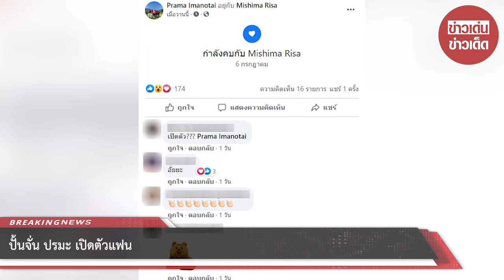ปั้นจั่น ปรมะ เปิดตัวแฟน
ขอบคุณข้อมูล : Mishima Risa
ขอขอบคุณข้อมูลจาก: